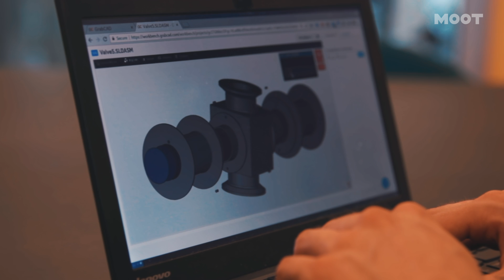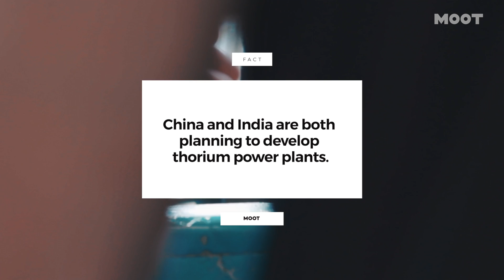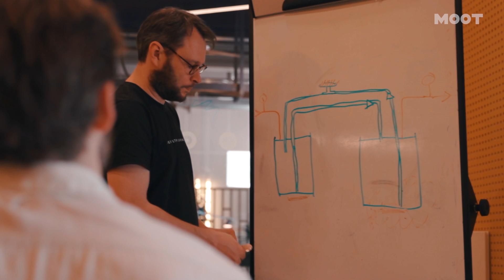Return of the nuclear power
We all know we’re running out of fossil fuels and we need a solution like yesterday - thorium energy could be that solution, so why haven’t we heard of it?

Danish Nuclear scientist Thomas Jam Pedersen from Copenhagen Atomics thought it was too good to be true at first - here’s what he found out, when he did the math.

MOOT met him at DTU Skylab.
MOOT celebrates those who dare to take the road less travelled.